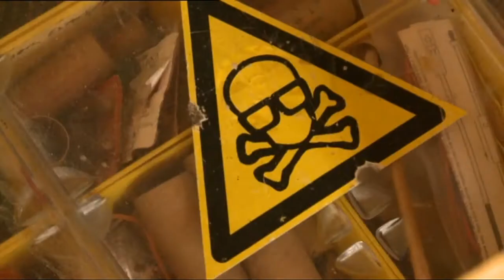UK Rocketeers on ARTE: Yourope (German TV)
ARTE: Yourope (German TV) came to film the rocket launches at EARS in December and along with other video clips the members provided. Here is the original footage without the German overlay.